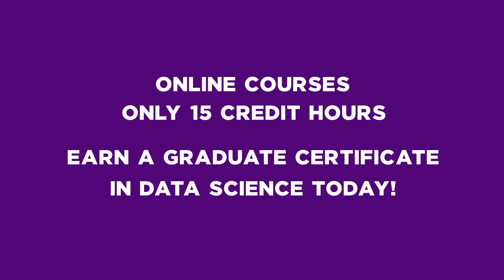Truman State University Data Science Vlog: Keith Epperson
Truman State University alumnus Keith Epperson is Chief Actuary for Bright Health Insurance. He explains that the insurance field is so data driven that he cannot find enough good data scientists. Epperson also says he is seeing an ever-growing demand for qualified data scientists across all fields.

Earn your graduate certificate in Data Science from Truman State University in less than a year with online courses consisting of only 15 credit hours.